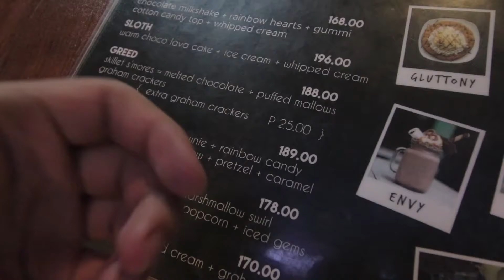We are the Banana Rocket!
We are Banana Rocket; The Food Gurus!

Food Parks here we come!

Members:
Kim Narciso
Aaron Cadawan
Gio Prado
Korbin Gumpal
Hannah Arboleda
Earl Balce
4AD2

The Banana Rocket does not own the music used in this video.